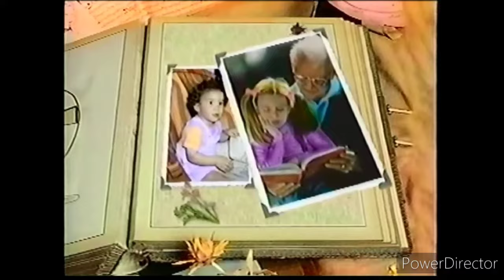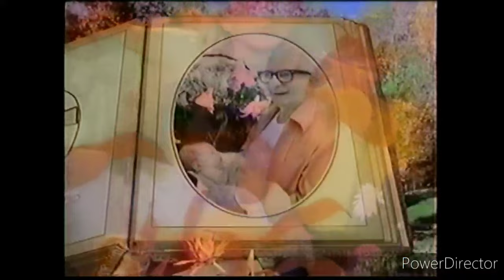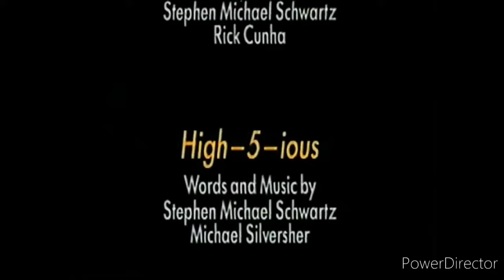parachute express come sing with us